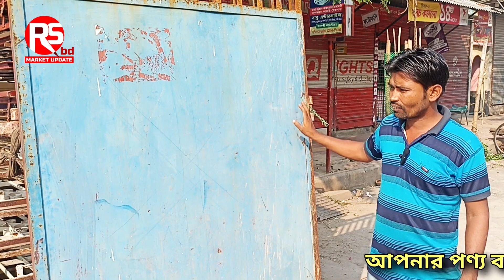পুরাতন দরজা, জানালা, গেইট কিনুন অর্ধেক দামে || Old Market Window, Door, Gate Price In Bangladesh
নাহিদা এন্টারপ্রাইজ
সেকশন_১২, ব্লক_ধ, বাসা_৪৯, কালশী রোড, মিরপুর, পল্লবী, ঢাকা_১২১৬.
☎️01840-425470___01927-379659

পুরাতন ও নতুন দরজা,জানালা, রড, টিন, অ্যাঙ্গেল এবং ঘরের যাবতীয় আসবাবপত্র ক্রয় ও বিক্রয় করা হয়।

____________________Rs Bd____________________
আপনার পণ্য বা প্রতিষ্ঠানের প্রচারের জন্য যোগাযোগ করুন.
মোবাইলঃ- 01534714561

ভালো লাগা থেকে ইউটিউবে ভিডিও বানাই, আমরা কোন পণ্য বিক্রি করি না।

পণ্য ক্রয়-বিক্রয় ও আর্থিক লেন-দেনে সতর্ক থাকুন।